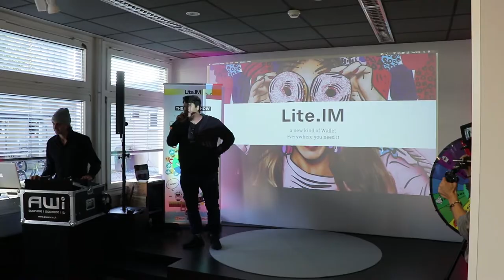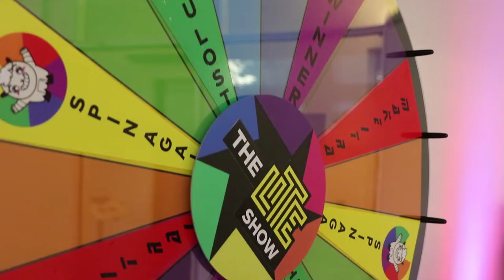Why we choose Lite.IM as our Bitcoin Wallet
For the past months @lite.im decided to sponsor us and in this video I will reveal why we share the same vision of cryptolife. Also we were invited to their new branding presentation in Zug, Switzerland.

You can send & receive bitcoins.